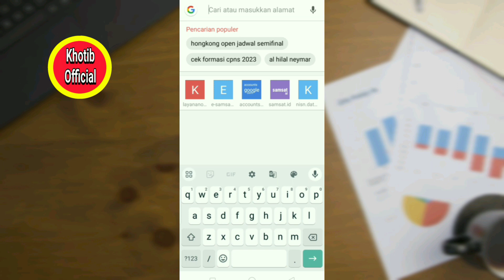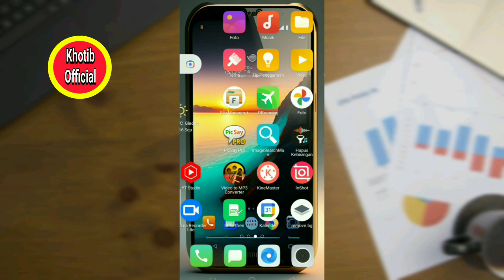Cara Baru Menghapus Riwayat Pencarian Browser Bawaan Hp Android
Ketika kita melakukan pencarian di browser bawaan hp, maka daftar riwayat pencarian tersebut akan tersimpan secara otomatis.Nah, pada video ini saya berikan tutorial untuk cara hapus riwayat pencarian di browser Anda dan semoga bermanfaat.